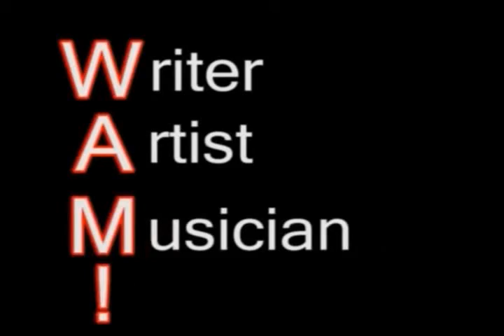TIGER M - I Am Death (AIDS)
New Sound Productions

Silly tunes like this one as varying and lengthy as it is, are the kind
that I would produce years prior to this one on the Roland Boss DR-5 as a teen.
Although the subject-matter is serious, the track is a dinky tune with dance elements.
Composed in Cakewalk Kinetic with use of Audacity, Soundbooth and Sony ACID Pro;
I select a theme and often work on more than one album at a time.
Reversed audio and audio effects (breaks, hiss-fuzz, EFX) in place of linear
harmony still composed with house rhthms and dance was theme for EsreveR, ReversE,
an NSP album this song was produced for of 11 such planned tracks.
"Wetting" drums and vocals with Cakewalk Kinetic and Adobe Soundbooth effects;
This original tune is a mix featured as one of four songs completed in 2008.

Covering biology in a way that at the time I thought was humorous (reversing
serious and actual for reproduction cycle) a fLaSh video for this original mix
was concepted but not produced in bright color with comic relief
on the serious subject as of to date. Simply a storyline and audio
[Death is focused upon creating a new way to collect bio-mass called AIDS]

Although digital synths and instruments used are modern mixed with retro soundscapes;
you should find a groove in this piano, synths, analogs and guitar track lined with
drums and effects with some surprises that may relieve the pressure of the subject matter
(Thinking about DJ Tiesto ft. Faithless in Dance for Life for example;
it appears to be one prolific producers and musicians eventually get to. Death D=)

Since it is right before Halloween-- I thought it would be suitable to share this
track and the more serious Ode (earlier uploaded) produced the following year
back to back with select dance and ambient tracks throughout this month

A special release is planned for Halloween day so starting from the third of October,
the entire month in 2016 could be considered grounds for a month long DJ set
consisting of releases from 2006 to 2016 with club-love and Electronic / House regard!

Feel free to boogie-back, listen-forward and utterly enjoy! =)

- Writer, Artist, Musician, DJ, Producer, Eternal Student & Being of Existence,
-BAM! P.E.F. WAM! D.A.P. DJ, TIGER M ^_~* [Pre-Halloween Day 2016!]
-11:22 AM (Sunday October 30th, 2016) [Eastern Standard Time, North-of-Equator]